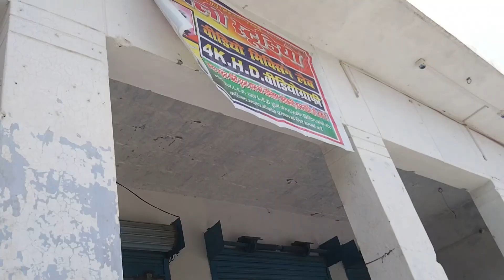First song participate 😃😁